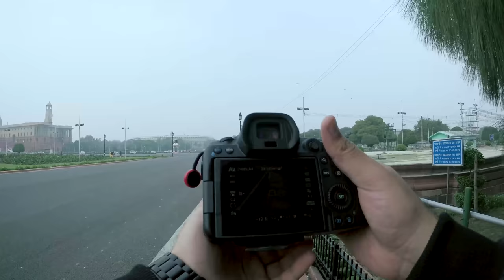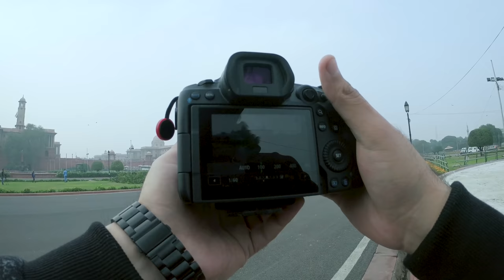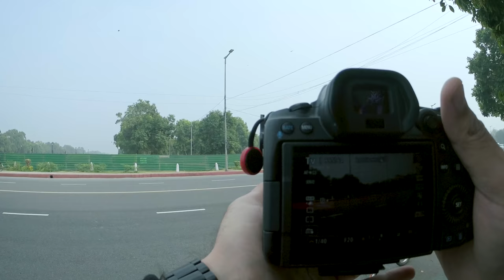20 Minutes of POV Street and Panning Photography in DELHI